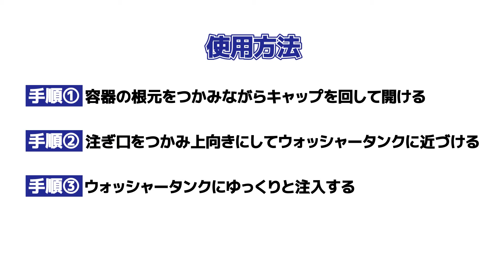MH70117 クルマの【激落ちくん】虫・油膜取りウォッシャー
虫・油膜取りウォッシャーの使い方説明